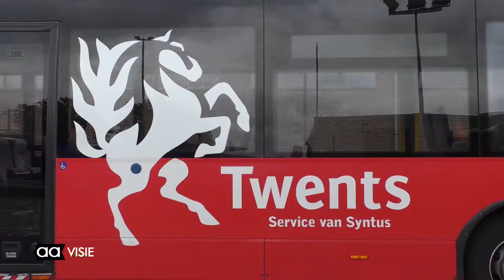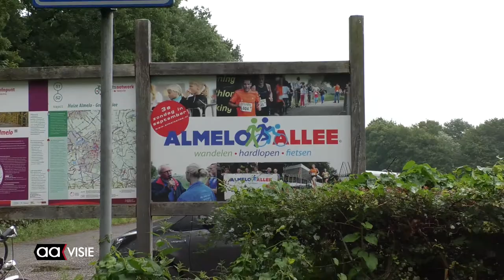Almeloopers en Syntus betrokken bij Almelo Allee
"De Almeloopers zijn al vanaf het begin betrokken bij de Almelo Allee en dan met name bij het hardloopevenement. Maar dat was altijd redelijk vrijblijvend, vanaf komende editie zijn we prominenter en langduriger aanwezig bij de Almelo Allee", vertelt Ben Kamphuis, teamcaptain van de Almeloopers.

"Daarbij is afgesproken dat een deel van de opbrengst van de Almelo Allee gaat naar een goed doel waar wij ons ook voor inzetten. Dat is het nog op te richten inloophuis voor kankerpatiënten in het ziekenhuis."

Robert Oude Elberink is naast Almelooper ook commercieel directeur bij vervoersmaatschappij Syntus. "Syntus gaat een bus ter beschikking stellen voor de wandeltocht. Mensen kunnen dan in de bus stappen en naar het buitengebied toe gaan om vervolgens terug te lopen. Anders zou de route zich beperken tot een klein deel van Almelo", aldus Oude Elberink.